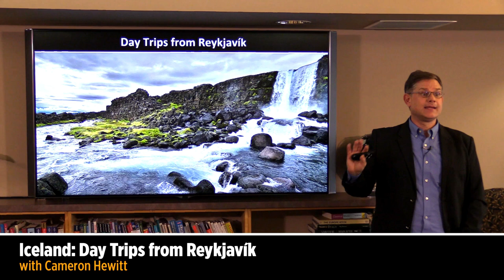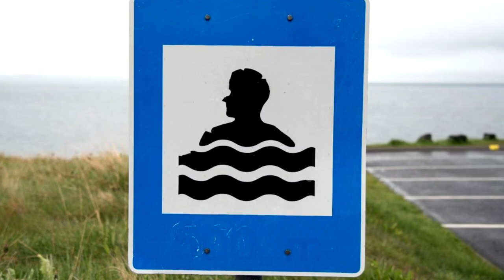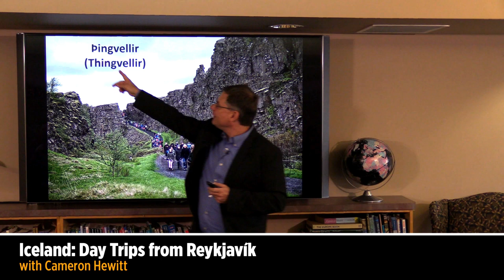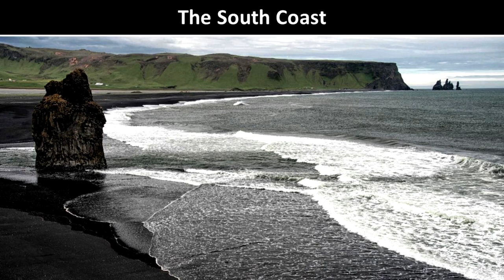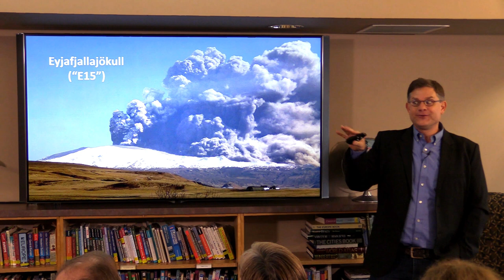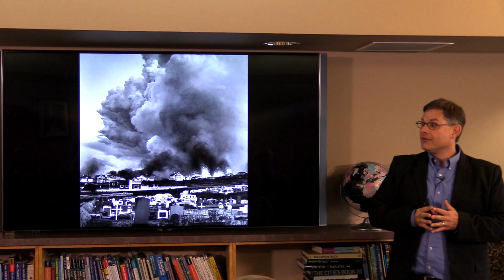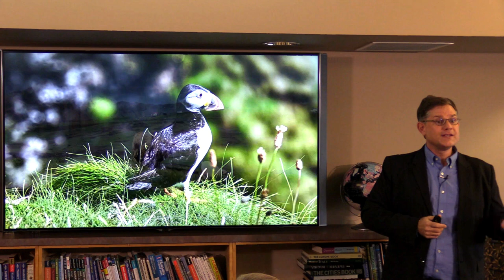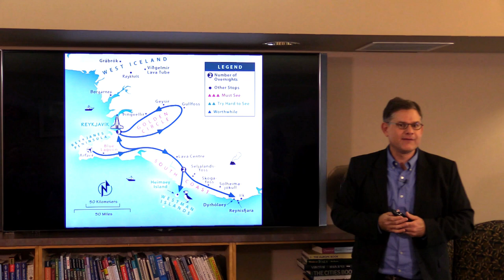Iceland: Reykjavík Day Trips with Cameron Hewitt | Rick Steves Travel Talks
In this travel skills talk, Cameron Hewitt describes the four most popular and worthwhile day trips from Reykjavík into the Icelandic countryside: the Blue Lagoon lava-rock spa, the historic Golden Circle, the dramatic South Coast, and the charming Westman Islands. for more European travel information.

Recorded on March 17, 2018 • Rick Steves' Europe Travel Center

Written, Presented, and Produced by Cameron Hewitt
Filmed and Edited by Zen Wolfang • Second Camera by Ariana David
Graphics by Heather Locke and Rhonda Pelikan
Photography by Cameron Hewitt, Ian Watson, Dave Hoerlein, Trish Feaster, and others